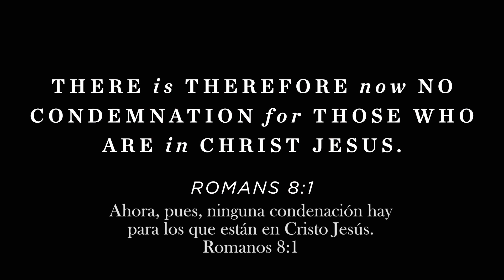Patriot Sail - Before The Throne [subtitulado en español]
Aquí les comparto esta versión del himno antiguo escrito por Charitie Lees Bancroft 'Before The Throne' que tiene su versión en español que se llama 'Ante el Trono Celestial'.

Esta versión del grupo Patriot Sail la pueden encontrar en su EP también titulado Patriot Sail.

Como siempre espero que les guste, sea de bendición y no olviden comentar y compartir.

Bendiciones!